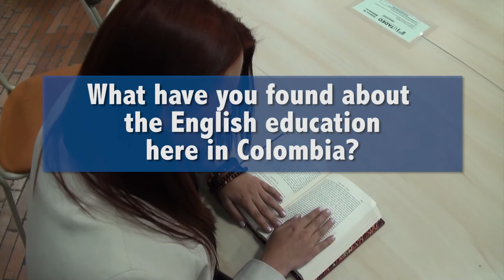Ella es Kiowa Pratt, nuestra ‘English Teaching Assistant’ de Fulbright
Una neoyorquina fue la escogida para promover el bilingüismo en Utadeo. Conozca su historia aquí.